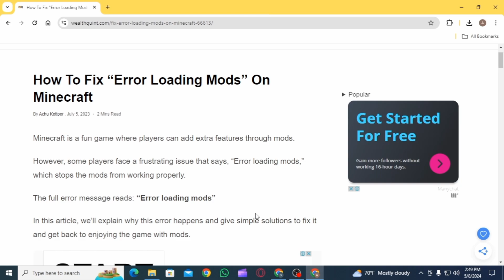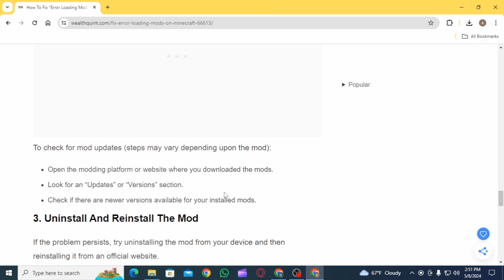How to Fix Error Loading Mods in Minecraft Tlauncher - Easy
How to Fix "Error Loading Mods" in Minecraft TLauncher - Easy Fix (2024 Guide)

Encountering an "Error Loading Mods" message in Minecraft TLauncher in 2024? Don't worry, this tutorial provides an easy fix to resolve this issue and get back to enjoying your Minecraft mods. Learn how to troubleshoot and resolve the error loading mods problem with simple steps.

In this tutorial:
0:00 - Introduction
0:05 - How to Fix "Error Loading Mods" in Minecraft TLauncher - Easy Fix (2024 Guide)

Discover the straightforward steps for fixing the "Error Loading Mods" issue in Minecraft TLauncher. This guide covers checking mod compatibility, verifying mod installation, updating TLauncher, adjusting launcher settings, and resolving conflicts to ensure smooth gameplay.

Get back to exploring and enjoying Minecraft mods without the hassle of "Error Loading Mods" in 2024!